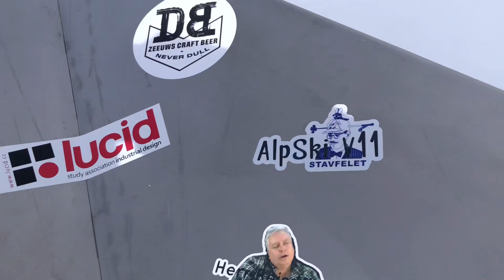Jan Prins goes black in gletsjer 3029